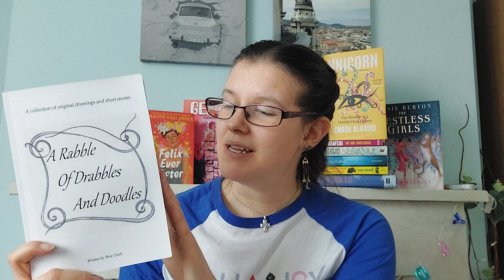Why I am asking family and friends NOT to buy me Harry Potter stuff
This is a much more serious video than what i usually make. Please check out the links i mentioned to get the information with all sources and educate yourselves about Trans rights.
Please fill the comments with great books feature Trans characters and youtubers who recommend trans books and let's spread the love. 🩵🩷🤍🩷🩵

Any questions you have I am happy to chat, this is a safe space, you can message me in discord or email. But I can't stress enough look at the links I provide as they are full of great reference material.

(Don't feed the Trolls - The Billy Groats Gruff will just delete them)

Support ending Violence against women (of which trans women are included) - Scottish
This is something I am still researching, this is the only one I have found that explicitly states "women" umbrella includes trans women

–🏳️‍⚧️The esseys and videos I mentioned–
Mermaids letter to JK Rowling:
Mermaids trans charity respond to JK R anti-trans essey

Jamie from:
Shaaba and Jamie respond to JKR anti-trans essey

Sign the petition from Stonewall to the UK government

Thanks so much everyone for watching, liking, chatting to me in the comments, I love talking books with you all and the support for my channel makes my day, so thank you all so much xxx

**Channels mentioned**
Jamie @Jammidodger
Shaaba @shaaba
Vera @CouncilofGeeks
Jessie @JessieGender1
Kevvie @CestKevvie
Jesse @JesseOnYoutube

_[][][]_ Storygraph_[][][]_:
Come and join me

Uncomfortable Lables: my life as a guy autistic trans woman